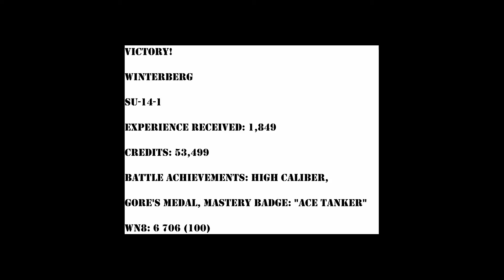SU-14-1 - Ace Mastery - Gore's Medal - High Caliber - Winterberg - 1080p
The Tier VII Soviet Artillery, SU-14-1, craftily lies in wait on Winterberg, taking shots into the city to cause as much damage as possible it edges out everyone else on damage dealt and takes home a High Caliber, Gore's Medal, and the Ace Mastery for its trouble.
Victory!

Winterberg

SU-14-1

Experience received: 1,849

Credits: 53,499

Battle achievements: High Caliber, Gore's Medal, Mastery Badge: "Ace Tanker"

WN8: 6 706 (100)